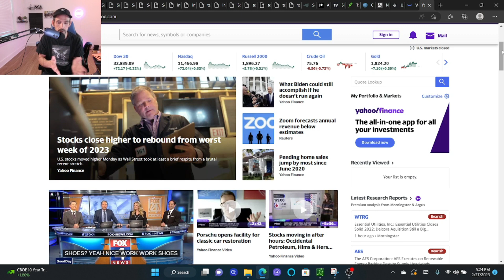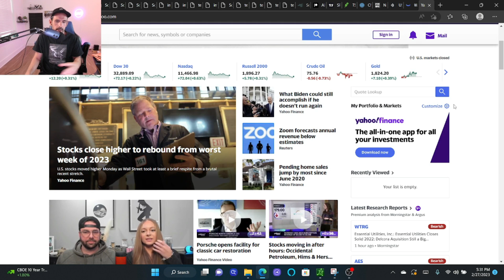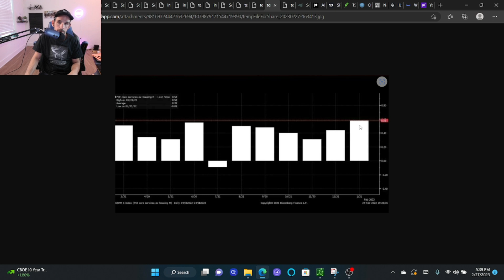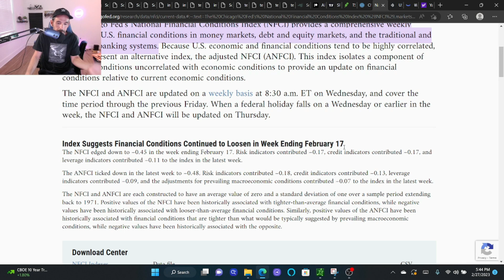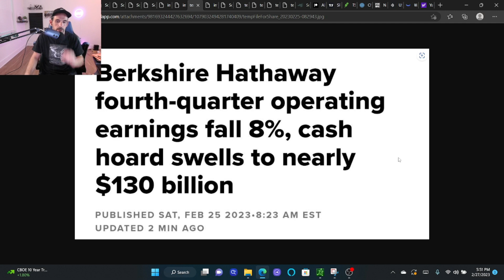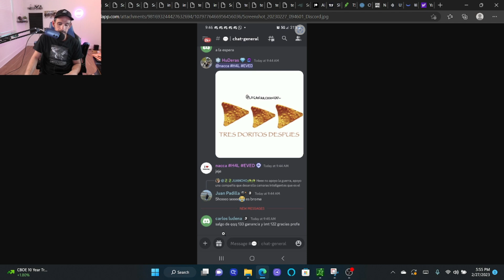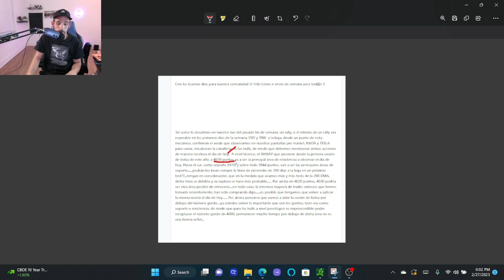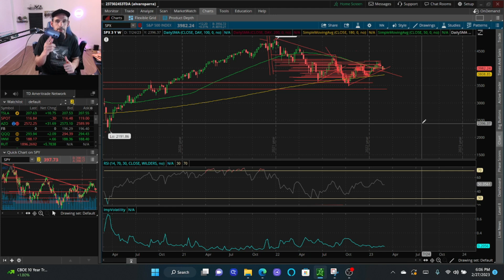QUÉ MENSAJE ENVIA WARREN BUFFET AL TENER 130 BILLONES EN CASH?? + EARNINGS DE OXY !!